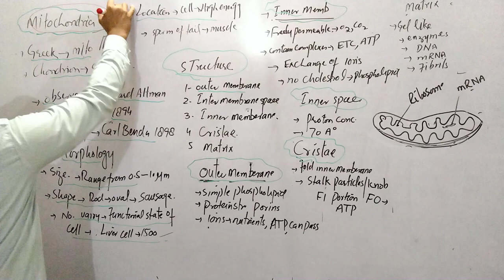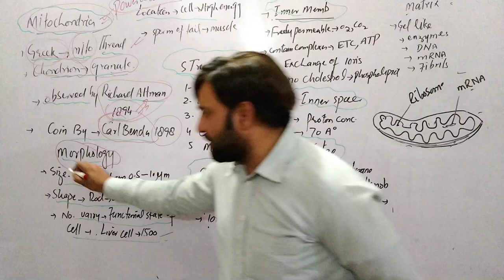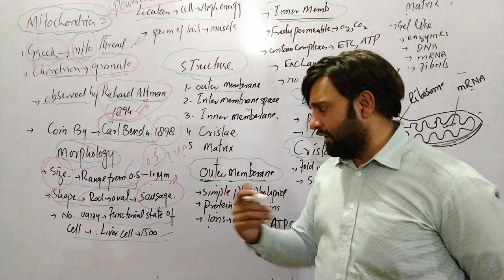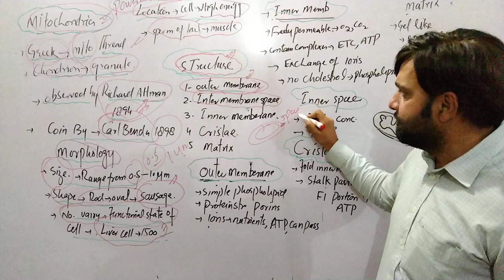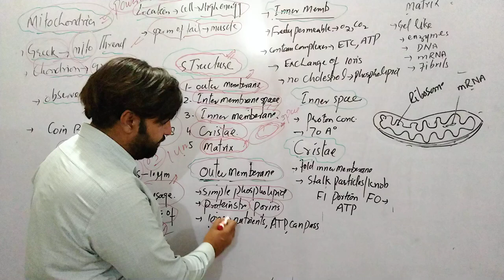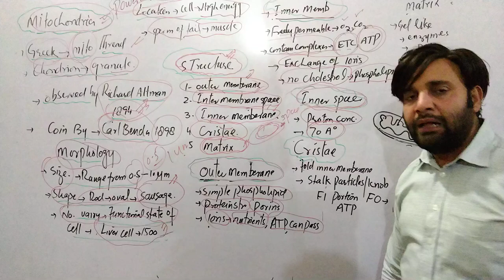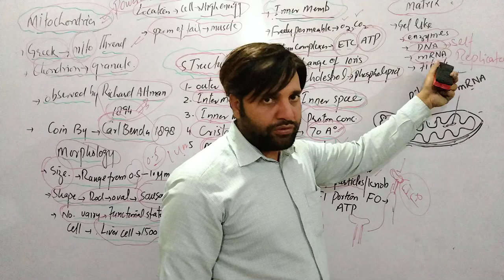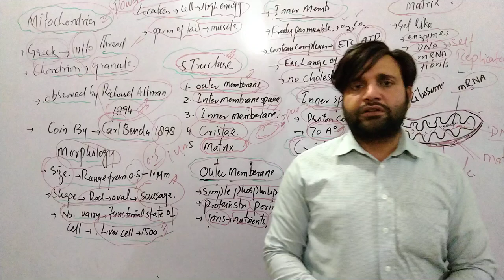Mitochondria Video Lecture by Prof. Shafi Ullah Khan, Muzaffargarh , Biology/Botany/Biochemistry